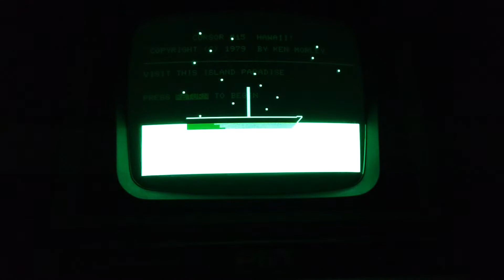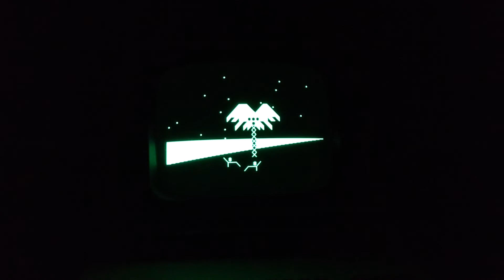Hawaii demo for the PET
A PETscii demo program for the commodore PET yeah another one